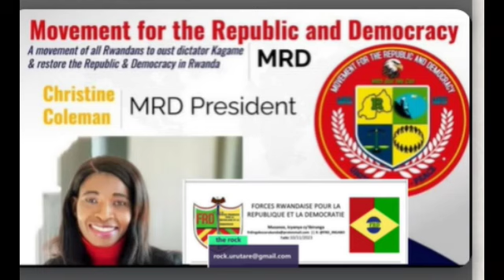ITANGAZO 🚨 RITEYE UBWOBA BWISHI KUBANYARWANDA FRD, FDLR,FLN RUD URUNANA BATANGIJE INTAMBARA 🔥